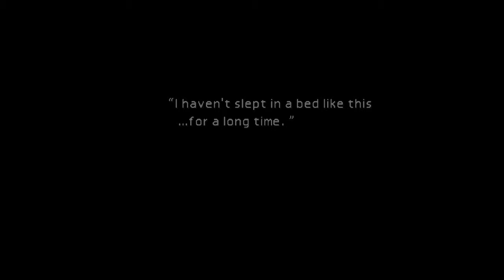Console Cadetz Present: Mickey's Special Finger- Final Fantasy Episode 8